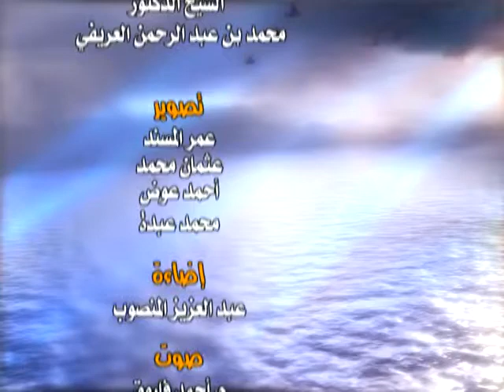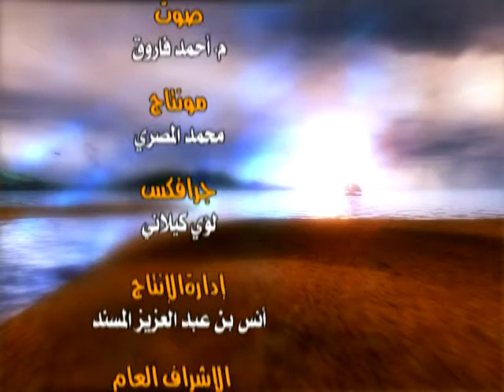الحلقة التاسعة والخمسون النبأ العظيم